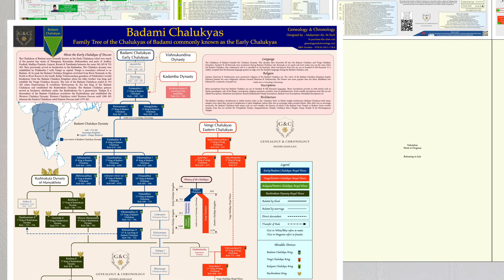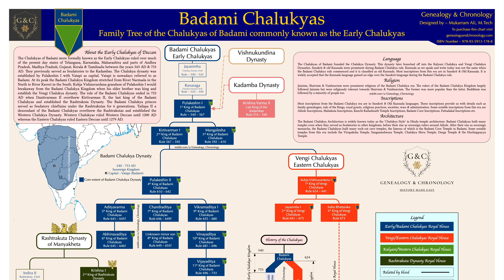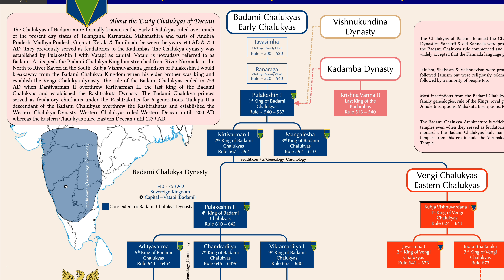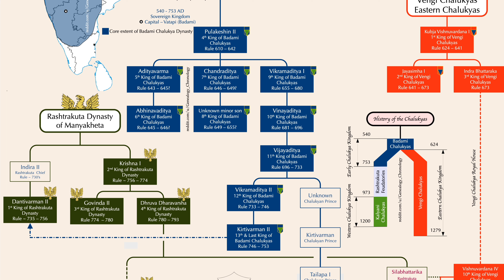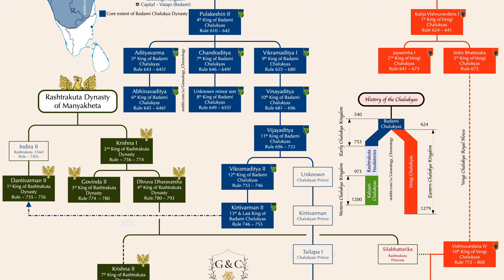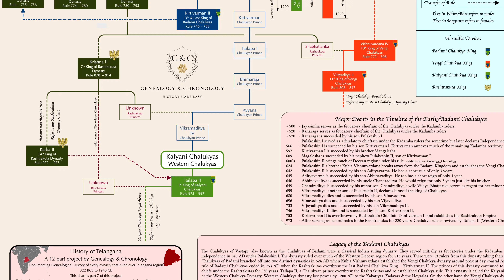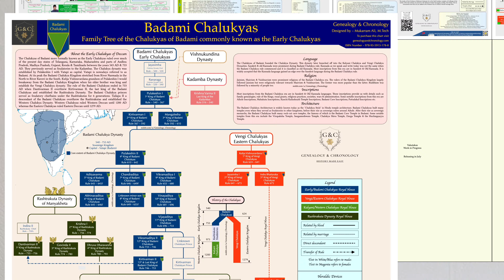Family Tree of the Badami Chalukyas - History of Telangana - Part 7. Rule - 540 AD - 753 AD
Hey guys, welcome back to Genealogy and Chronology. Today we will be discussing about the complete Genealogical History of the Early Chalukya Dynasty which ruled over present day Western Deccan region between 540 AD & 753 AD. This chart is Part 7 of a 12 Part series on the 'History of Telangana' Project by Genealogy and Chronology. Additionally this chart is Part 3 of a 4 Part series on the ‘Chalukya Dynasties of Deccan’ project by Genealogy and Chronology.
The Chalukyas of Badami more formally known as the Early Chalukyas ruled over much of the present day states of Telangana, Karnataka, Maharashtra and parts of Andhra Pradesh, Madhya Pradesh, Gujarat, Kerala & Tamilnadu between 543 AD & 753 AD. They previously served as feudatories to the Kadambas. The Chalukya dynasty was established by Pulakeshin I with Vatapi as capital which is nowadays referred to as Badami. Pulakeshin rose to power after overthrowing the Kadambas and annexing remainder of Vishnukundina dynasty provinces into his kingdom.
At its peak the Badami Chalukya Kingdom stretched from River Narmada in the North to River Kaveri in the South. Kubja Vishnuvardana grandson of Pulakeshin I would breakaway from the Badami Chalukya Kingdom when his elder brother was king and establish the Vengi Chalukya dynasty. The rule of the Badami Chalukyas ended in 753 AD when Dantivarman II overthrew Kirtivarman II, the last king of the Badami Chalukyas and established the Rashtrakuta Dynasty.
The Badami Chalukya princes served as feudatory chieftains under the Rashtrakutas for 6 generations. Tailapa II a descendant of the Badami Chalukyas overthrew the Rashtrakutas and established the Western Chalukya Dynasty. Western Chalukyas ruled Western Deccan until 1200 AD whereas the Eastern Chalukyas ruled Eastern Deccan until 1279 AD.